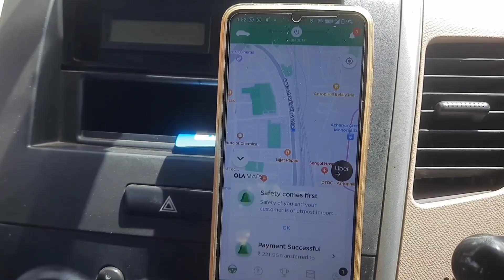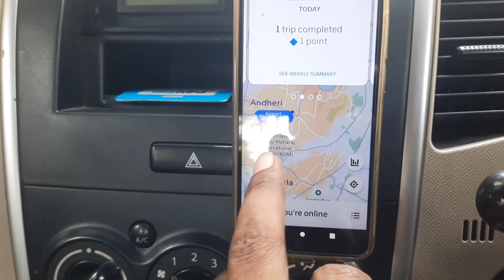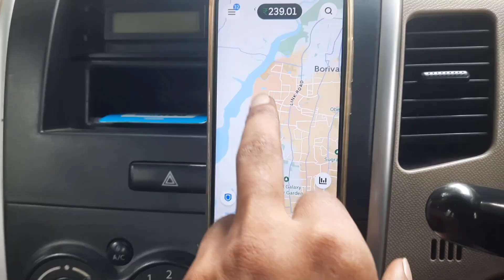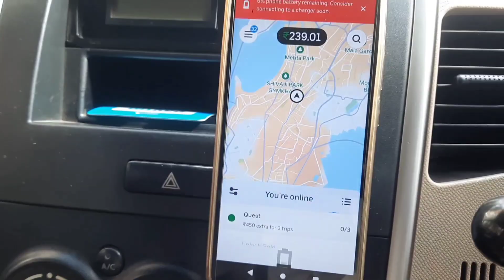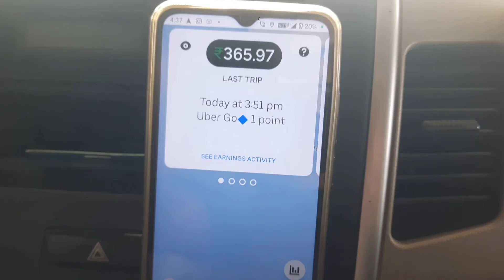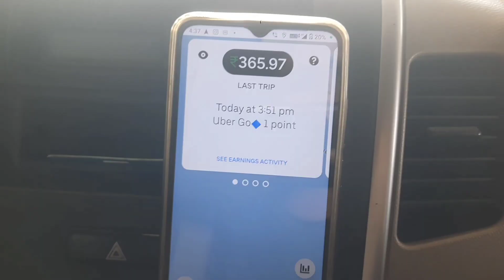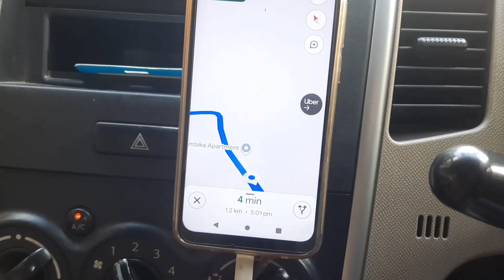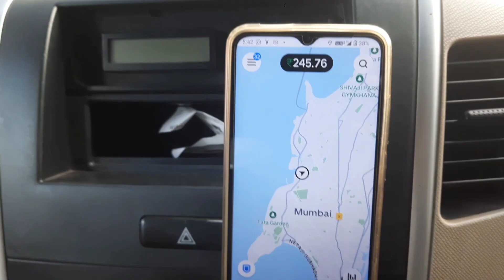Ola Uber Driver Life & Earning 💰💶 || Mr.Rover37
I am trying to tell you about ,Ola Uber Driver life and Earning,